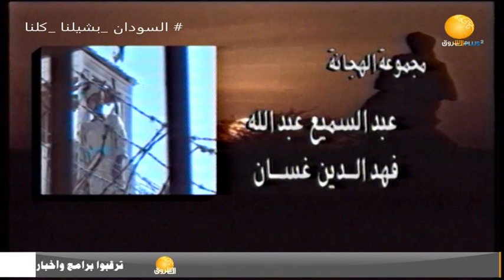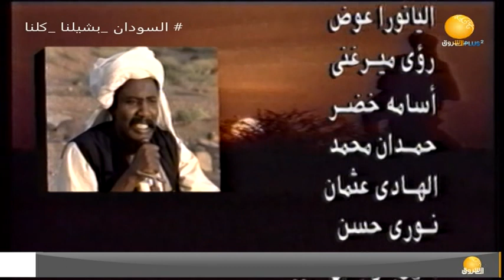مسلسلات | المسلسل السوداني - دكين ـ الحلقة الثالثة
الشروق_ الفضائية
Ashorooq Tv
ـــــــــــــــــــــــــــــــــــــــــــــــــــــــــــــ